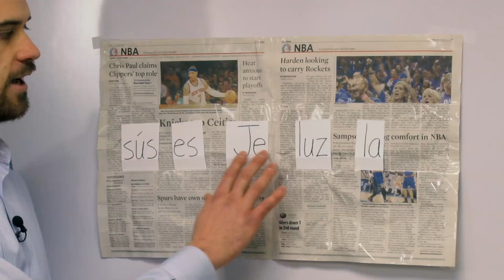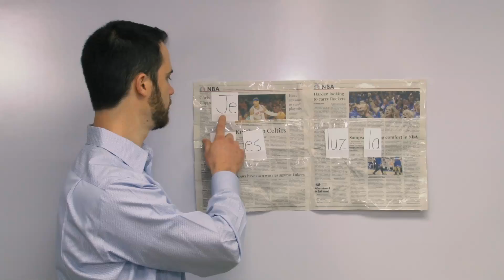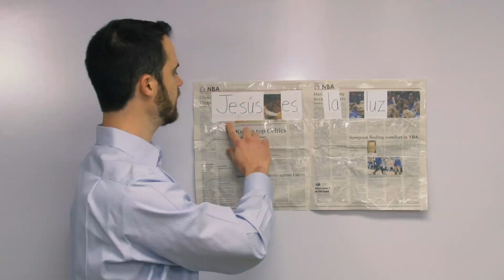LEI Overseas TTW CH 9 Witness & Discipleship